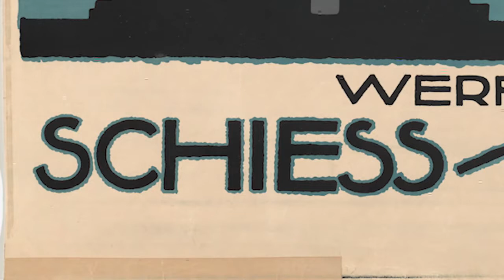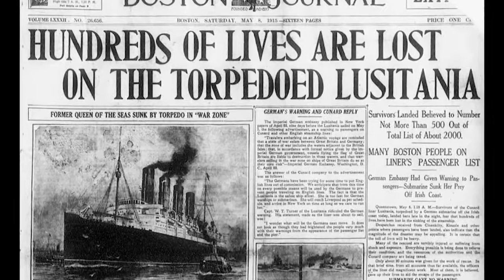1913: Schiess-Dusseldorf, Ludwig Hohlwein (Sanat Tarihi / Dışavurumculuktan Pop-Art'a)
1913 | Schiess-Dusseldorf by Ludwig Hohlwein